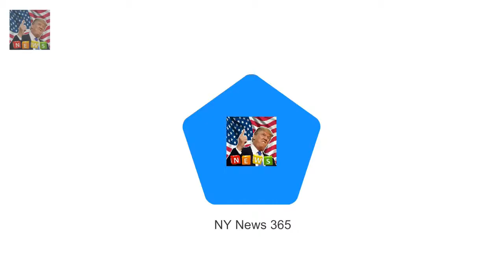Royal fan has a long-standing connection with the family Prince Harry and Meghan Markle visited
Prince Harry and Meghan Markle visited an underground music studio in Brixton The royal couple were welcomed by hundreds of screaming and adoring fans One fan from Crawley said she had a special connection with the royal family Helen Wiltshire 69 said her grandfather signed the 1900 Buganda Agreement The woman who was overcome with emotion when she met Prince Harry and Meghan Markle today has a long-standing connection with the royal family MailOnline can reveal

The 23rd annual bash held at the Barker  All the best dressed stars at Critics Choice Awards 2018 :